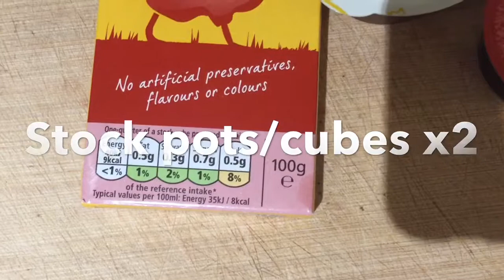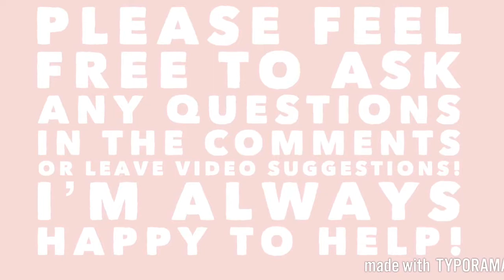Healthy Chicken Stew + Mash Potato Recipe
I’m always happy to help, answer your questions about healthy eating & lifestyle etc., so always feel free to send me them via Email or YouTube comments!

FAQ:

The UK (United Kingdom)

My iPhone 6 & iPad Air

iMovie

I screen record the music from these YouTube channels!💛

I do NOT currently get paid for any my videos or vlogs.